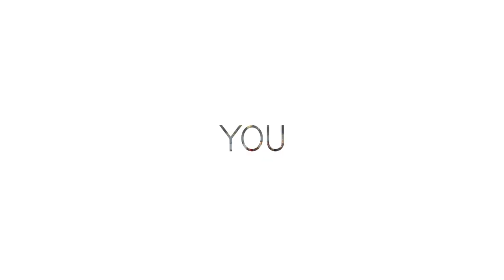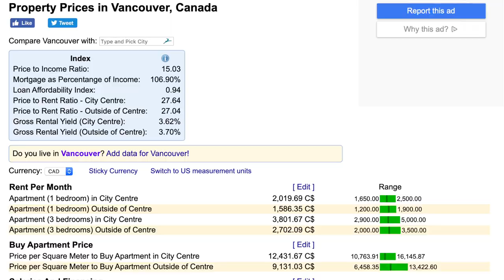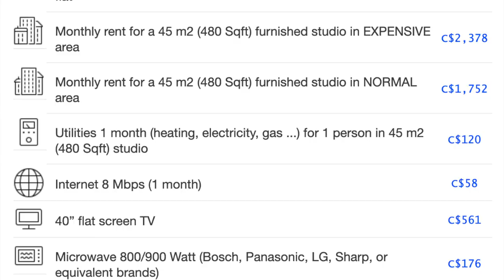$$$Cost Of Living In Vancouver, BC Canada 2019$$$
⬇️⬇️ WATCH THE 2020 UPDATED VIDEO BELOW! ⬇️ THIS IS THE BEST VIDEO ABOUT the cost of living in Vancouver, BC. This Youtube channel is everything you need to know about Living In Vancouver and my mission to help everyone LiveLoveOwnVancouver.

Hey, everyone, I’m Craig Veroni with RE/MAX Masters Realty. I’m a local real estate agent here in Vancouver, BC. I was named one of the top 50 video influencers in real estate, in North America, for the past 2 consecutive years for the way I utilize video to sell my client’s homes and educate them as well. I shoot a ton of videos about what it’s like to live, love, and own here in Vancouver so, if you haven’t yet, please subscribe to my channel, hit that thumbs up button and don’t forget to click on that bell so you can be notified immediately when I have a new video out about what’s it’s like to live here in Vancouver.

This video is all about what it costs to live in Vancouver. So, we’re going to cover everything from renting, buying a home, gas, groceries, and a lot of other things. So, let’s jump into it.

If you'd like a phenomenal (FREE) market report covering every area of Metro Vancouver as well as their sub-areas, I have one for you. This report will keep you up to date on the amount of inventory in a certain area, the average list to sale price ratio, average sale price, average days on market and so much more.

Be sure to check out the other videos on my channel which help both Buyers and Sellers here in Vancouver and be sure to visit my website for all your home search needs.